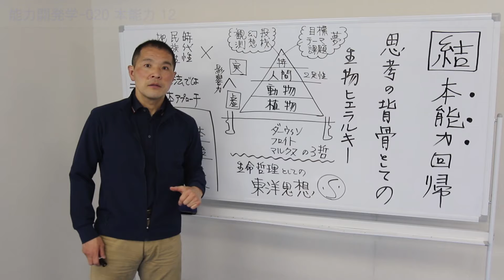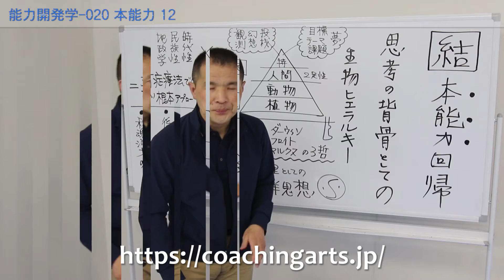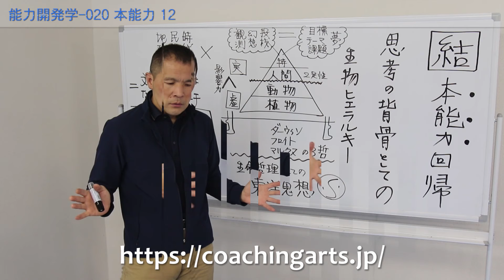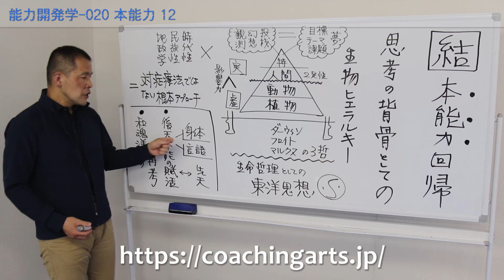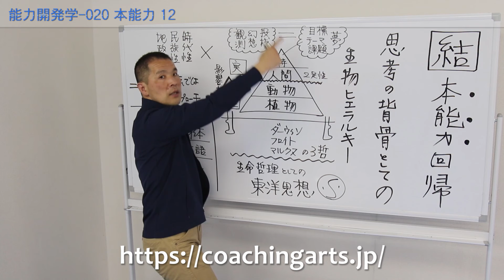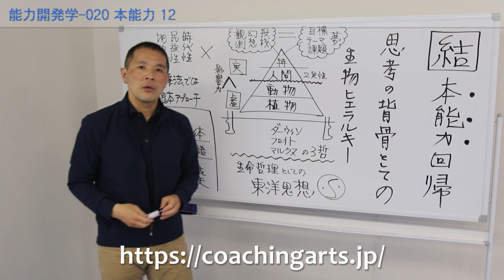【能力開発学】 020 本能力-12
本能力 その12
「本能力回帰：思考の背骨としての生物ヒエラルキー」

能力開発学

ヒトが人間力を大いに発揮し
効果的に生き
自己実現を果たすには
どのような認識や行動が必要なのか？

このテーマに対し、出来るだけ多くの視点を投入しつつ
水面下に潜む法則を抽出しようとする学領域です。

【能力開発学シリーズ】